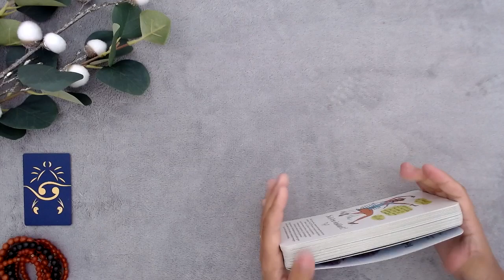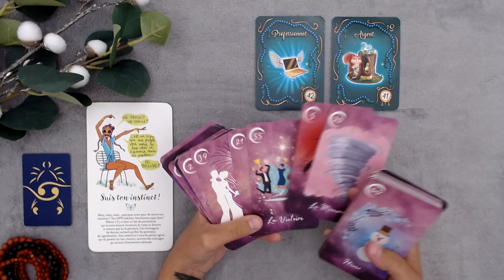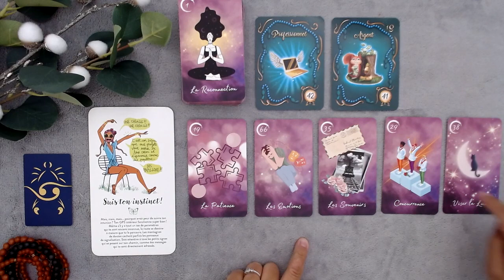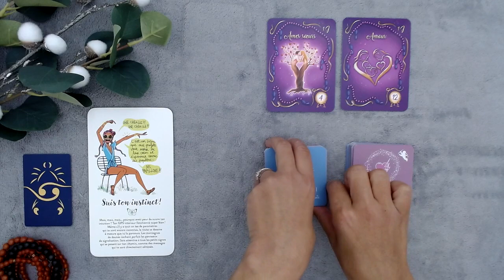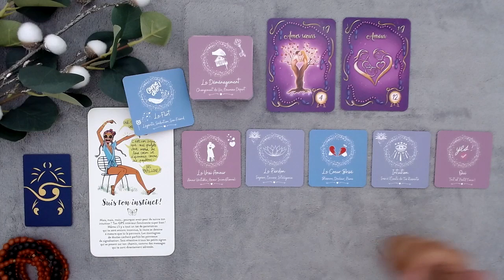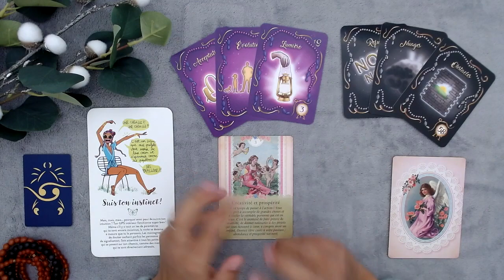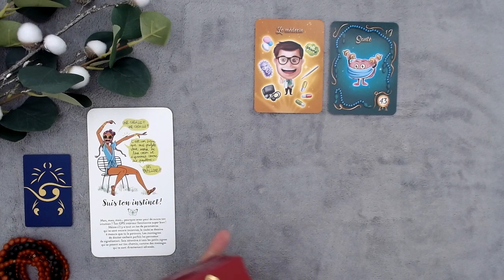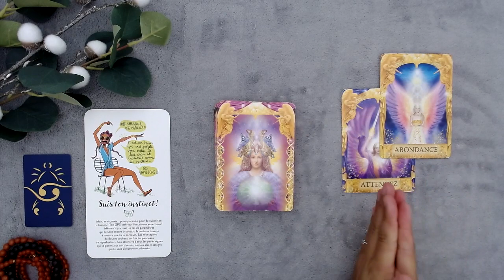CANCER MARS 2023 ! OBSERVEZ LES SIGNES SUR VOTRE CHEMIN !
Magiquement
Sue-Ellen

▬▬▬▬▬▬▬▬▬ JEUX UTILISÉS ▬▬▬▬▬▬▬▬▬

Le Portail des 12 :  @AliyassKe
Le Millésime :  @AliyassKe
L'Etside : Stéfani Mô-Safari
Mon oracle : Lulumineuse & Margaux Motin
L'intuitif : MOI  @sue-ellengrainedemagie
Graine d'Amour : MOI  @sue-ellengrainedemagie
Réponses Angéliques :  @Doreen_Virtue
Le tarot des Anges Gadien : @Doreen_Virtue